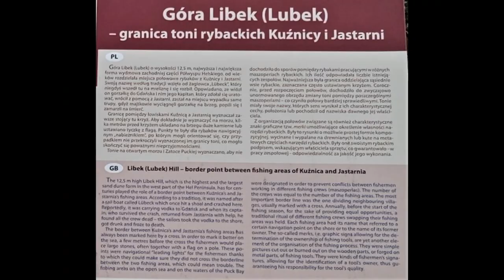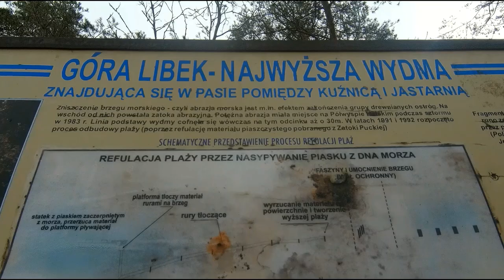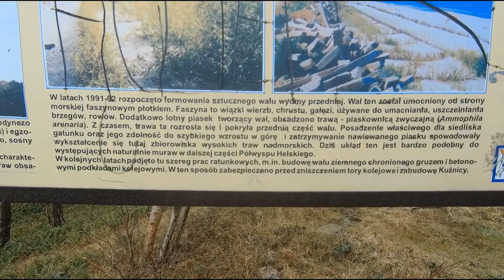Góra Lubek/Libek, Kuźnica/Jastarnia, Półwysep Helski. Zbrodnia czy głupota?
Dwie różne wersje tej samej historii... która jest prawdziwa? Może ktoś zna odpowiedź, a może nie poznamy jej już nigdy. 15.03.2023 - najwyższa wydma pomiędzy Kuźnicą i Jastarnią - 12,5 m n.p.m. (wysokość 4-ro piętrowego bloku). Nazwa pochodzi od statku Lübeck, który rozbił się tutaj prawdopodobnie w pierwszej połowie XVII w. Słownik geograficzny Królestwa Polskiego i innych krajów słowiańskich, tom IV, 1883: "Wieś [Kuźnica] należała do dóbr starosty puckiego. Lustracya tegoż starosty z r. 1678 donosi: Od r.1660 trzymał tę osadę Wojciech Byzewski jure emphiteutico do lat 30. Ale popełniwszy kryminał praedae z rozbitego okrętu lubeckiego i circumstancyi zabicia ludzi niewinnych w tym okręcie od nawalności salwowanych z zięciem swoim Matysem Walkowcem, zgodził się z panem Karolem Fondoren, plenipotentem pryncypałów przerzeczonego okrętu lubeckiego i residuitatem annorum emphiteuticorum puścił temu to Fondoren. Powinność posesora taka: brzegu morskiego pilnować, piwo pańskie i gorzałkę szynkować i czynszu za rok dawać fl.8"

Crime or stupidity? Two different versions of the same story... which is true? Maybe someone knows the answer, or maybe we will never know it. March 15, 2023 - the highest dune between Kuźnica and Jastarnia - 12.5 m above sea level (height of a 4-storey block). The name comes from the ship Lübeck, which was probably wrecked here in the first half of the 17th century.